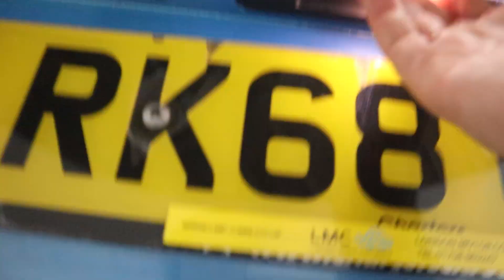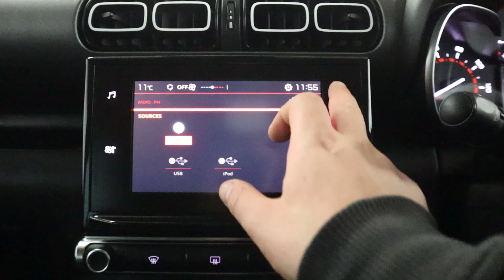CITROEN C3 AIRCROSS FEEL RK68 OWC WALK AROUND